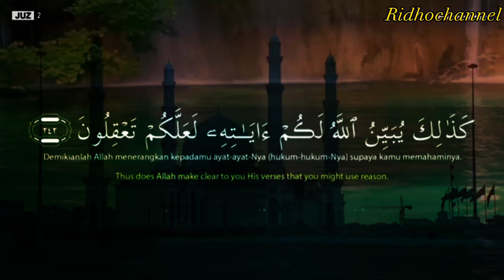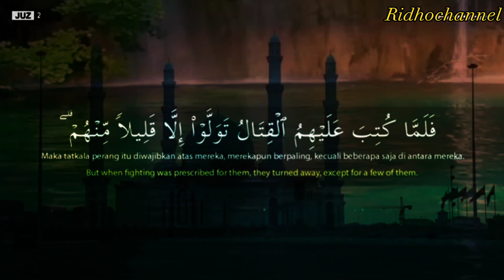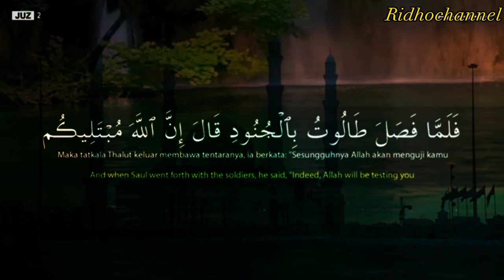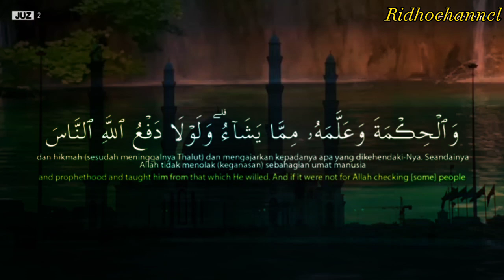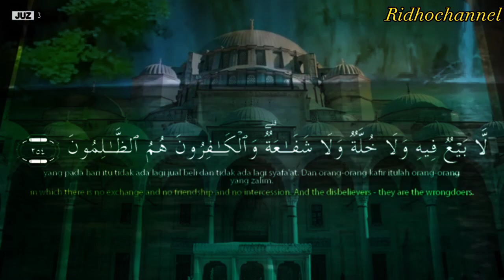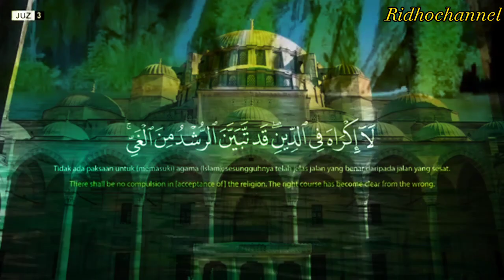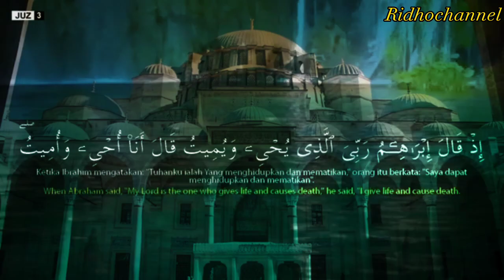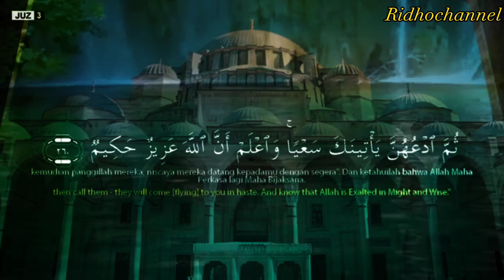SURAT AL-BAQARAH AYAT 241-260 murottal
assalamualaikum.
salam sejahtera sehat selalu buat kita semua.

murottal merdu surat al Baqarah penghancur sihir dan gangguan jin.

suara        : ust Muzammil hasballah
surat         : al Baqarah ayat 241-260
manfaat.  : penghancur sihir dan gangguan jin
edit vidio : Ridhochannel

semoga vidio ini bisa bermanfaat buat kita semua,
mohon maaf bila ada salah pengeditan pada suara maupun  harakat